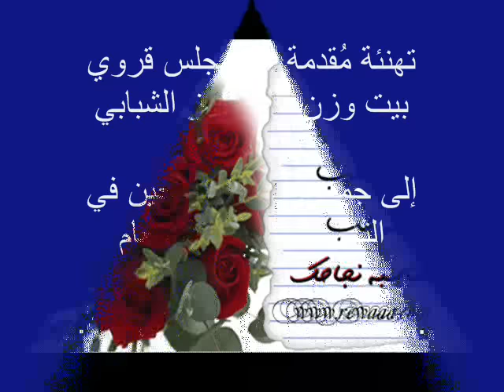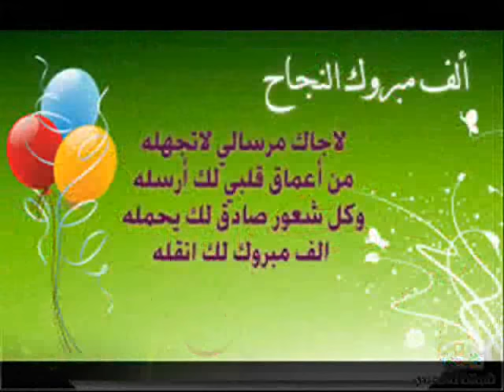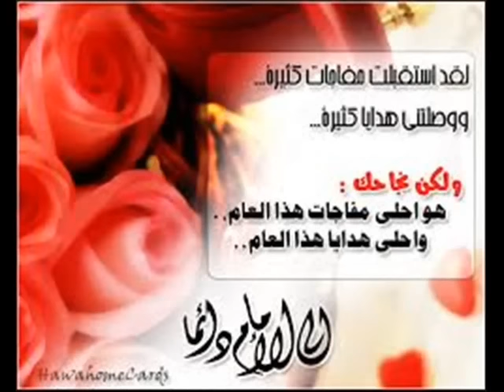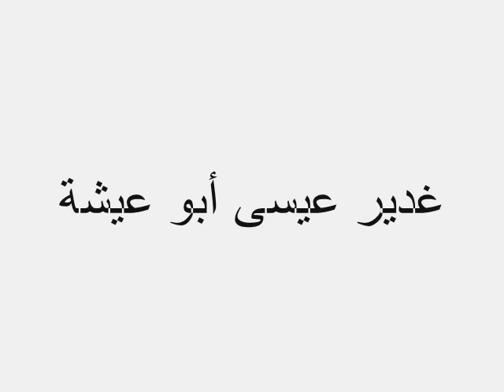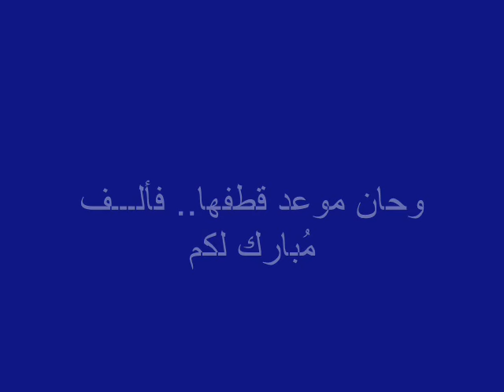تهنئة لطلبة الثانوية العامة في بيت وزن 2015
إهداء من مجلس قروي بيت وزن، والمركز الشبابي إلى طلبة بيت وزن الناجحين في الثانوية العامة لهذا العام 2015.

لكم تحياتي: فراس ماهر الوزني